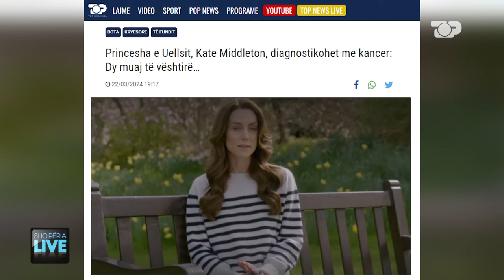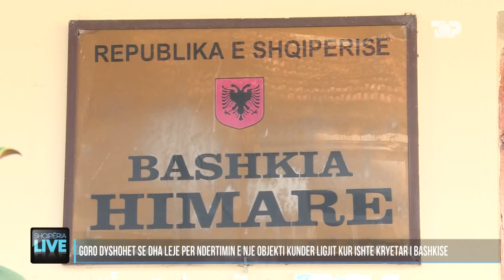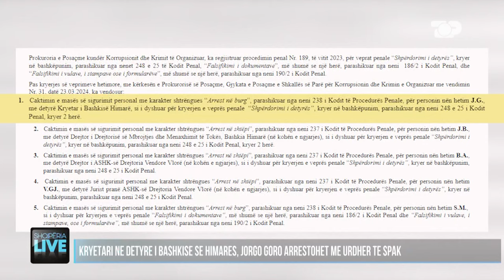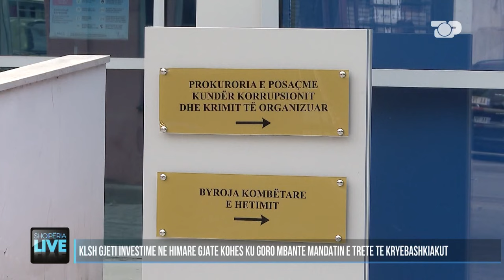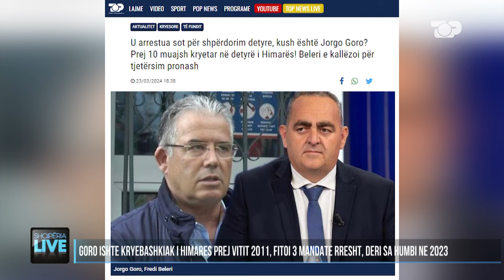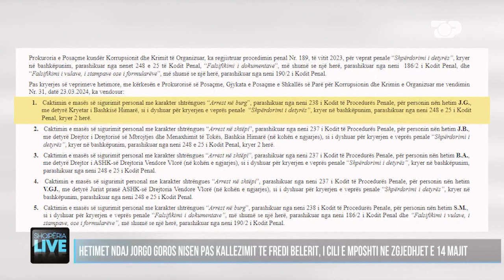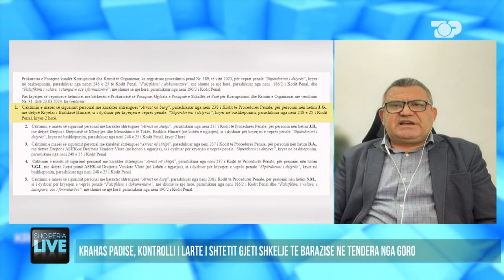Pas Belerit, arrestohet Jorgo Goro, çfarë po ndodh në Himarë? - Shqipëria Live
Kryetari në detyrë i bashkisë së Himarës, Jorgo Goro u arrestua të shtunën me urdhër të SPAK. Ai akuzohet për “Shpërdorim detyre” pasi dyshohet se gjatë kohës që ka qenë në krye të Bashkisë ka dhënë një lejë për ndërtimin e një objekti në shkelje me ligjin. Përveç tij, gjykata antikorrupsion la në arrest me burg dhe pronarin e tokës.
Hetimet ndaj kryebashkiakut Goro nisën pas një kallëzimi të depozituar nga paraburgimi nga rivalit të tij Fredi Beleri, i cili e mposhti në zgjedhjet e 14 majit të vitit të kaluar. Hetimi i SPAK ngriti pikëpyetje për veprimtarinë e Goros dhe të dyshuar të tjerë qe vlerësohen se u implikuan në falsifikim dokumentash në shkelje të ligjit.

Gazetar: Kristo Kote